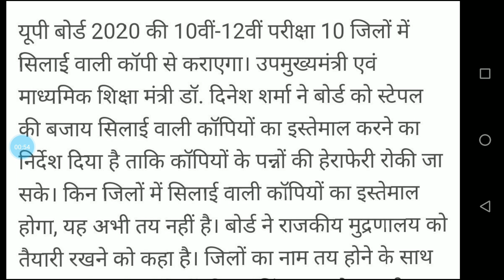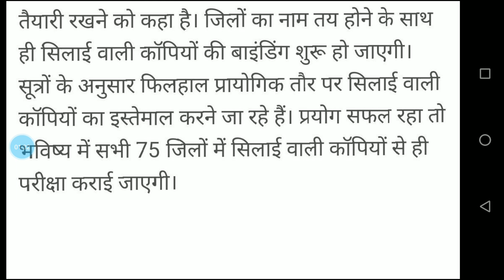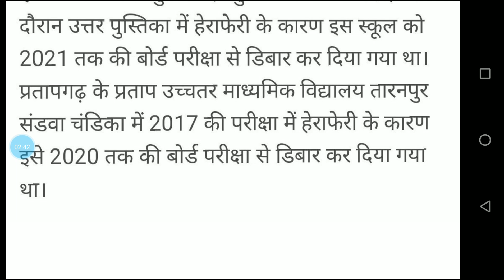यूपी बोर्ड परीक्षा 2020 में अब स्टेपल कपी नहीं मिलेगी/आज की ताजा खबर/board exam 2020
इस चैनल पर आपको क्लास -10वी तथा 12वी का  हिंदी, भौतिक विज्ञान, रासायन विज्ञान ,जीव विज्ञान,  गणित तथा English का
Class 10hindi imp question
Up board exam 2020 me kaise likhe
YouTube study by Dinesh Kumar Yadav
Board 2020 ke exam Kaise nikale
UP Board class 10th all subject PDF
UP Board geography
UP Board Class 10th Physics PDF
UP Board class 12th all subject PDF
Class 12th physics field and charge
Class 10th light chapter physics
UP Board class 10th social science
UP Board ka sabse best favourite subject
Class 12 chemistry most important question
UP Board class 12th Hindi most important question
UP Board class 10th Hindi most important question
Class 10th Hindi rachnaen
Class 12th Hindi Rachna
Class 12th Hindi jeevan parichay
Class 10th Hindi jeevan parichay
UP Board Mein top karne ka best tarika
Class 12th top karne ka best tarika
Chemistry Kaise Yad Karen
Class 10th Physics Kaise Yad Karen
Class 12th physics Kaise Yad Karen
Yad karne ka sabse Mehandi trick
YouTube study by dineshkumar Yadav
UP Board Mein 90% Kaise laen
UP Board ka sabse best course
UP Board Mein Hindi medium ka best channel YouTube study
YouTube ka sabse best number one channel YouTube study